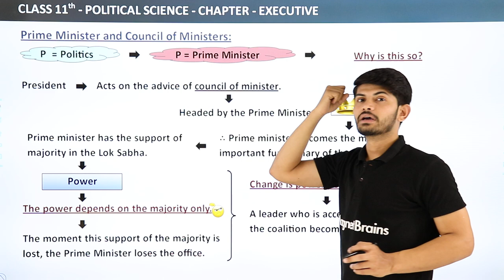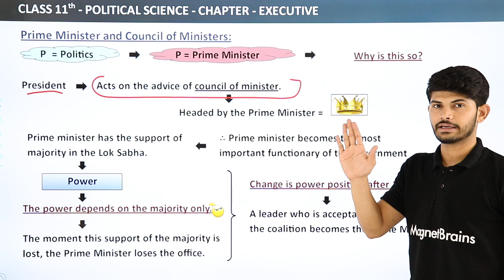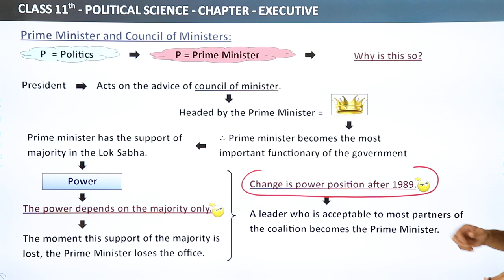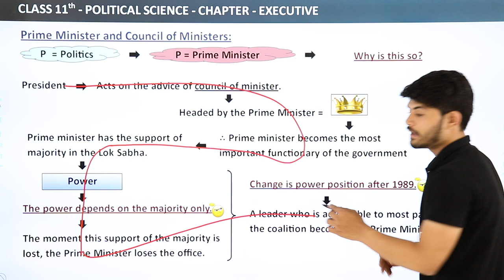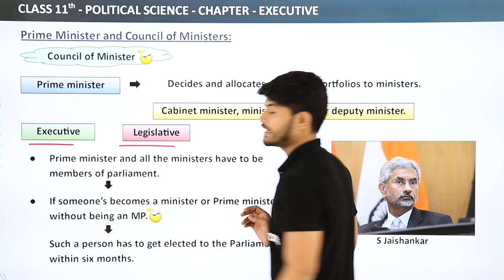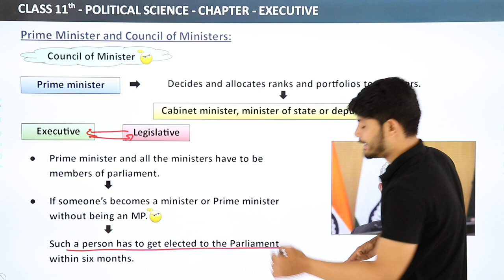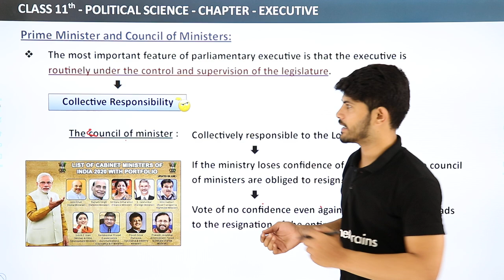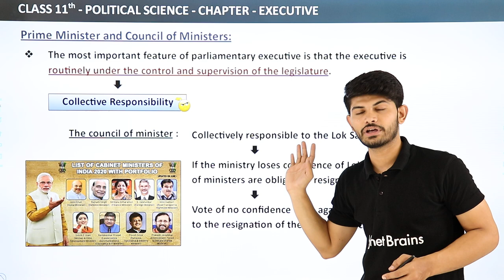Class 11 Political Science Chapter 4 | Prime Minister and Council of Ministers-Executive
✔️ Class: 11th
✔️ Subject: Political Science
✔️ Chapter: Executive (Chapter 4)
✔️ Topic Name: Prime Minister and Council of Ministers - Executive
✔️ Topics Covered In This Video: Class 11 Political Science Chapter 4 Prime Minister and Council of Ministers - Executive